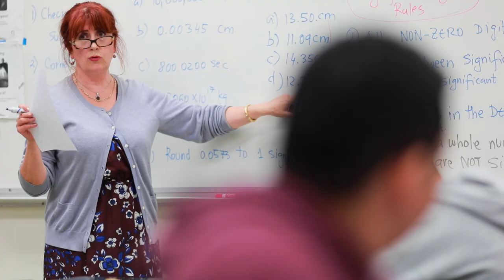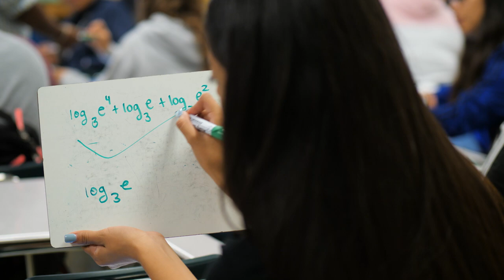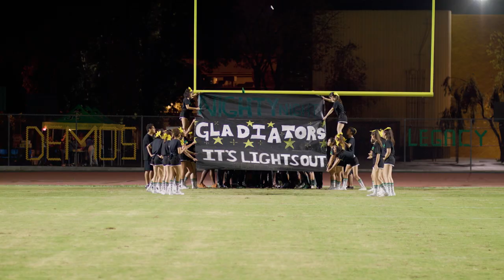Historic Thomas Jefferson High School in Los Angeles: Home of the Democrats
Jefferson High School addresses academic engagement through student-centered strategies, social-emotional engagement through restorative practices, and community engagement through constructive dialogue and inclusive events that elevate the overall quality of life in our surrounding neighborhoods.

Our goals are to inspire greatness in our students and motivate change in the community by empowering them to follow in the footsteps of our prestigious alumni on a path to success like becoming a Nobel Prize winner, Olympic Gold Medalist, Grammy winner, Oscar nominee, or a member of the U.S. House of Representatives.

Go Demos!